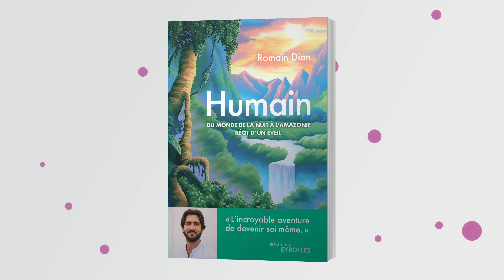Est- ce que vous avez déjà rêvé de tout plaquer un jour?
Romain Dian l’a fait. Il nous raconte son parcours d’entrepreneur talentueux dans le monde de la nuit et plaque tout pour l’Amazonie. Comment on quitte le connu pour l’inconnu? Comment on quitte les paillettes pour la nature sauvage? Dans ce livre bouleversant et inspirant « Humain » , il raconte cette quête initiatique et surtout une histoire magnifique qui nous emmène au Brésil mais aussi en Inde à la rencontre de l’essentiel..